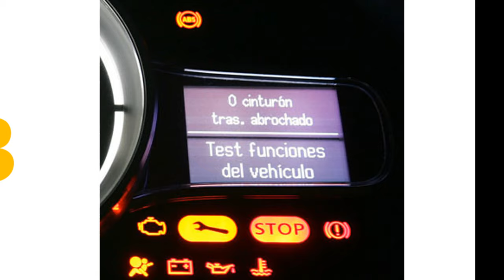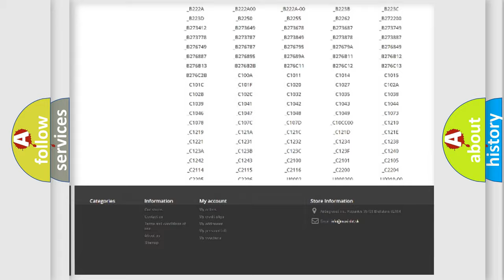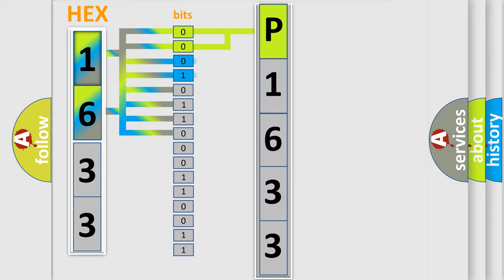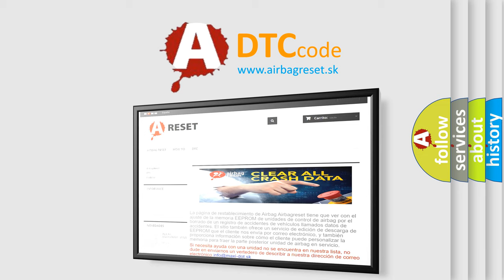DTC Dodge P1633 Short Explanation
Contents:
0:21 Basic DTC analysis according to OBD2 protocol standard.
1:48 Insight into programming
2:58 A diagnostically understandable description of the Diagnostic Trouble Code
3:05 Basic error definition

Make:
Dodge
Code:
P1633
Definition:
Sliding Door Drive Motor Open
Cause:
Drive Motor